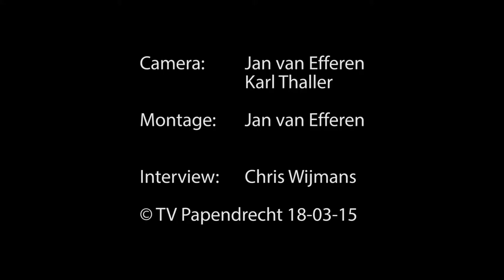Onthulling Anne Frank Boom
PAPENDRECHT - Op woensdagochtend 18 maart 2015 werd  de Anne Frank-kastanjeboom op het schoolplein van de obs Anne Frank in Papendrecht onthuld door Burgemeester de Bruin.